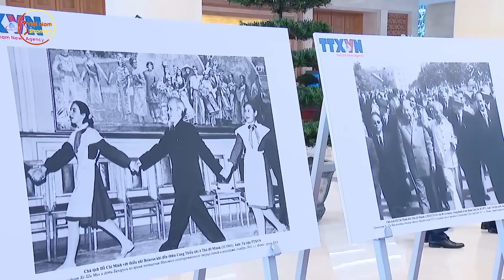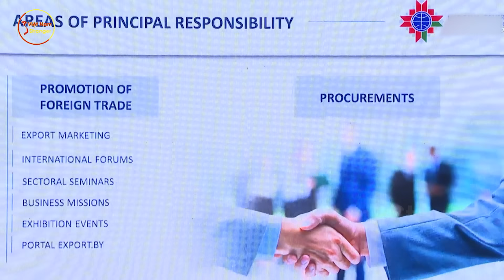Hết Úc, Hà Lan! Đến Lượt Thủ Tướng Belarus Cười Vô Tư Khi Ăn Bánh Uống Trà Tự Do Trên Đường Phố Việt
⊙ Cảm ơn bạn đã xem video: Hết Úc, Hà Lan! Đến Lượt Thủ Tướng Belarus Cười Vô Tư Khi Ăn Bánh Uống Trà Tự Do Trên Đường Phố Việt